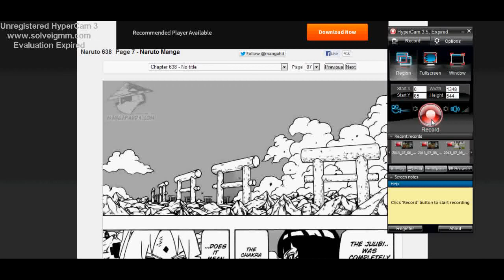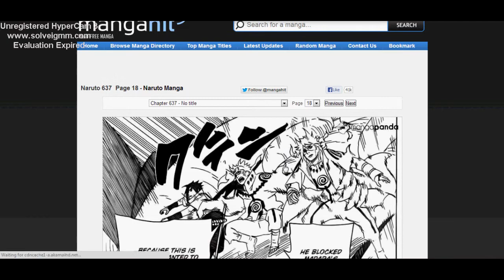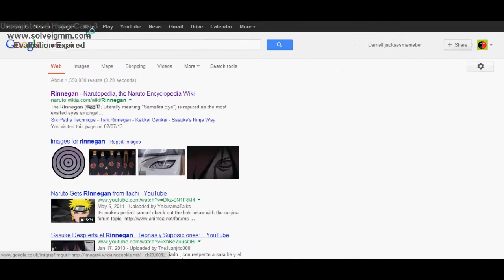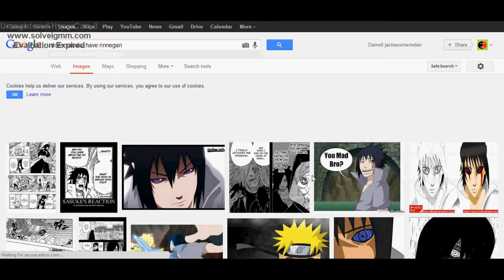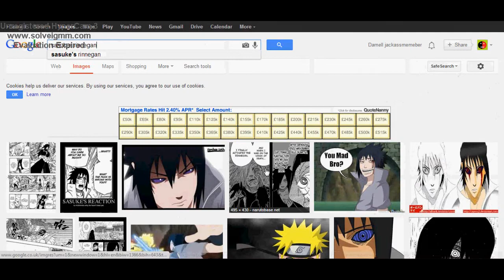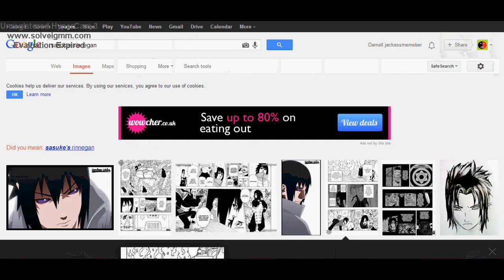Does sasuke have the rinnegan?!?!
Does he have it???!?!?!?!?!?!?!